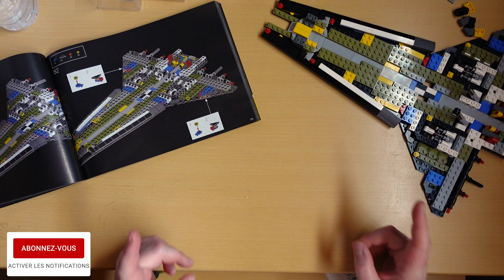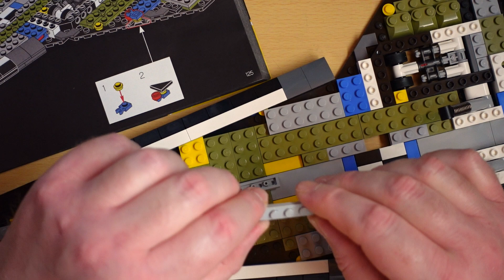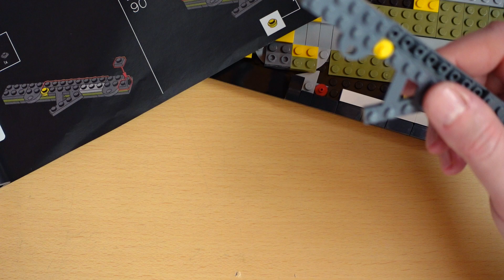NASA SSD STS 31 EP 18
Bonjour mes amis astronomes aujourd'hui NASA SSD STS 31 EP 18
Matos utiliser:
Sony A7s 26X36.
Baader bague T-pour baïonnette Sony E/NEX
avec filtage D52/M48 et T2.
CELESTRON adaptateur T pour C5, 6, 8, 9.25, 11, 14.
OMEGON adaptateur de projection omegon Cronus T2.
CELESTRON CPC 800.
Diamètre 203mm Focal 2032mm.
f/d=10 Grossissement utile maximum 410.
Source Stelvision:
La magnitude atteigniable est de 13,5 environ 7,3 millions d'étoiles
visible ( contre 6000 à l'œil nu).
Le pouvoir séparateur est de 0,6 secondes d'arc
équivalent à 1 pièce de 1€ vue à 8,1km, ou à des
détails de 1,1km sur la Lune 🌑.
Oculaire OMEGON CRONUS WA 1,25" 60° de champ.
FOCALE         GROSSISSEMENT    G/D CHAMP RÉEL PUPILLE DE SORTIE
9mm               226 fois                      1,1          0,3°                    0,9mm
8mm               254 fois                      1,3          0,2°                    0,8mm
7mm               290 fois                      1,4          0,2°                    0,7mm
6mm               339 fois                      1,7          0,2°                    0,6mm
5mm               406 fois                      2,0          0,1°                    0,5mm limite d'utilisation du télescope théorique.
4mm               508 fois                      2,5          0,1°                    0,4mm
3,2mm            635 fois                      3,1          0,1°                    0,3mm
2,5mm            813 fois                      4,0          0,1°                    0,2mm

Frédéric Bertoni
Mes Adresses Mails:
Dario Nonis
Créateur de vidéos
Aurélie G
aurelieastrophoto
Skywatcher 150/750 , neq-5 Goto , orion Sky quest xt8, Star adventurer 2i wifi, skywatcher mak 127/1500, canon eos 1300d, 4000d,zwoasi 120mm et 224mc
Tino et Léo.
_loft.astro_
Ça chaîne YouTube.
Son Instagram.
_loft.astro_
Amateur d'astronomie🇫🇷, matériels utilisés: canon sx 420 is et canon 1100 d, téléscope Meade et omegon. avec @astrophotographyfr. Chaîne youtube 👇
L'instagram de son Frère de la chaîne YouTube.
astrophotographyfr
Photographe
Telescope omegon n'150 750 eq-3 et meade etx 70, 🇨🇵 Je suis en collaboration avec@_loft.astro_
christemplier ( Christophe ).
Astronome amateur
Télescope Celestron AstroMaster 114/1000 Lunette de guidage SVBONY SV 106 60/240
Caméra ZWO ASI 120-MC.S
Caméra SVBONY 205
Seb
𝑺𝑷𝑨𝑪𝑬 𝑺𝑬𝑩 𝑼𝑭𝑶 🇨🇵
Observation Astronomie Ufologie